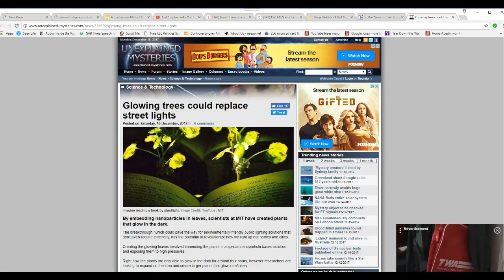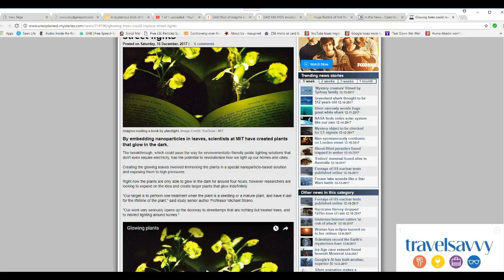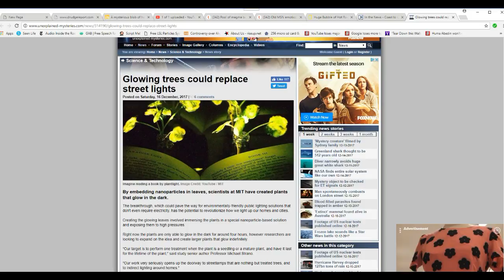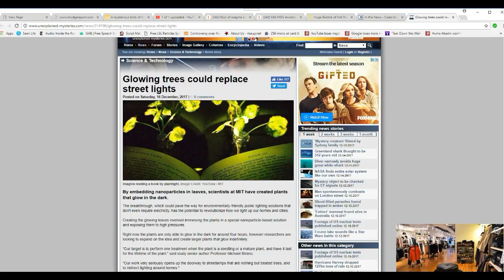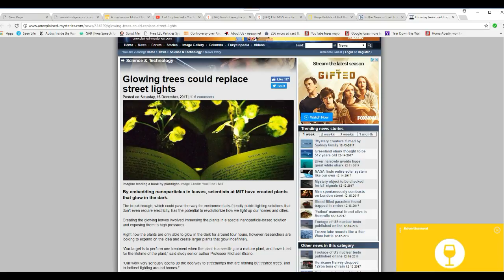Scientists want to replace street lamps with... glowing trees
Using nanotechnology, scientists have made plants that glow. Their eventual and ludicrous idea is to use trees for streetlights. Excuse me, but deciduous trees lose their leaves in the fall, and this will have unexpected consequences for the trees and animals that live in them.